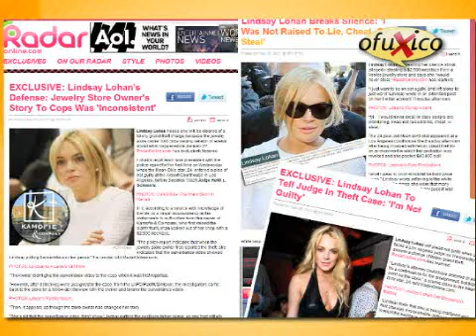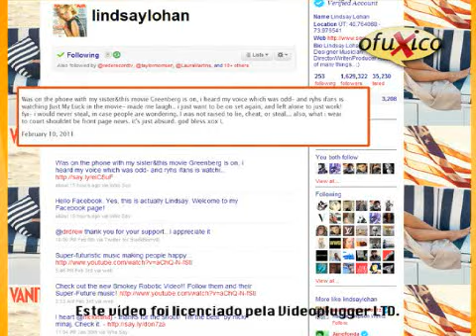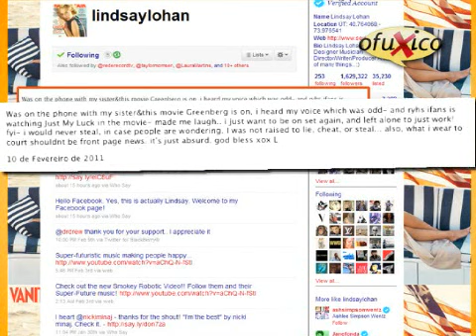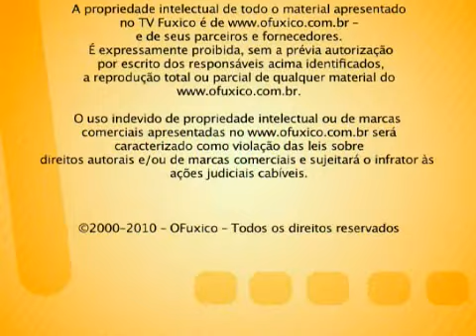Lindsay Lohan encrencada.wmv